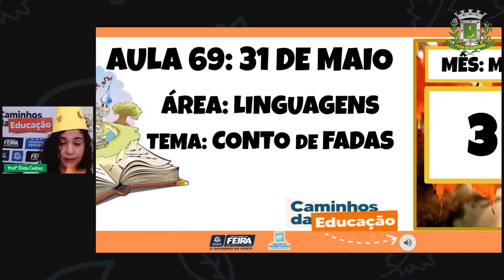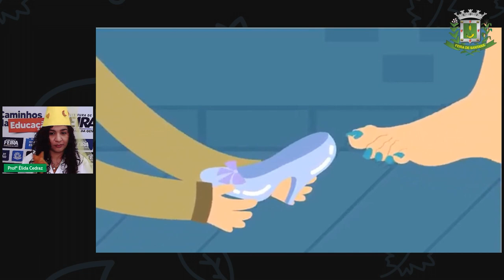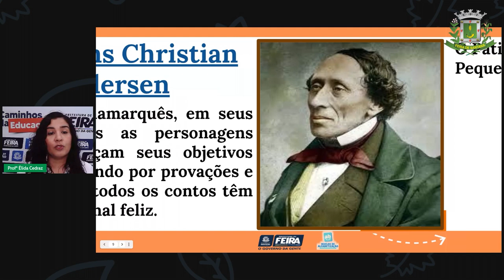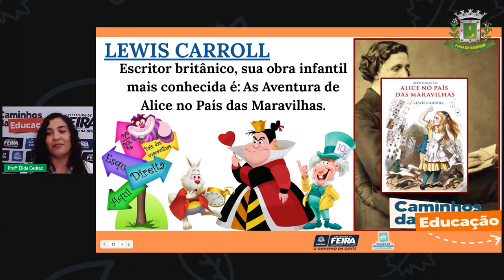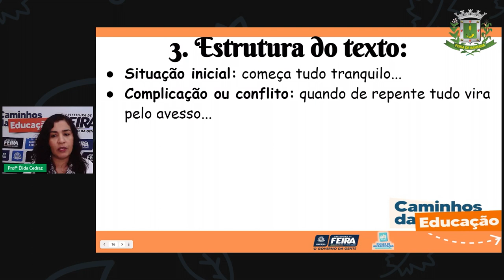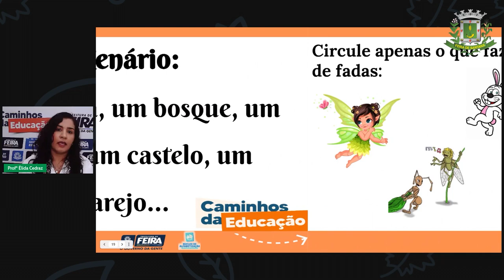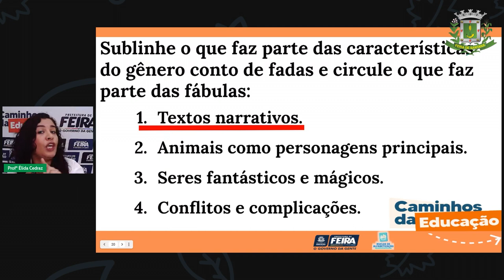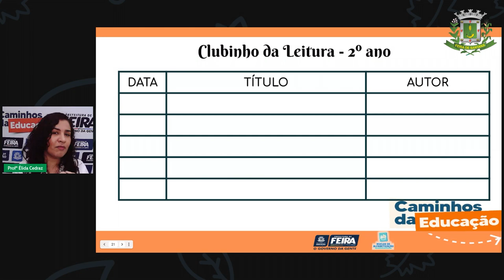Aula 69 2ºANO Profª Élida Trindade Linguagens Contos de fadas